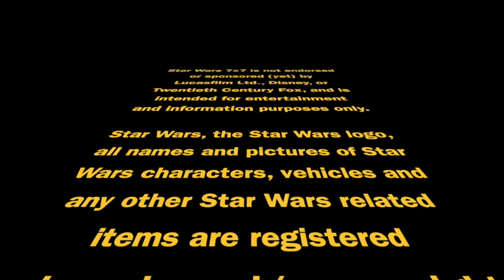The Final Kenobi Promo Videos (What to Watch Now) | Episode 2,878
We're less than a week away from the debut of the Obi-Wan Kenobi series, and fun promo videos (from the same set as the debut delay announcement) are dropping. We'll talk about the highlights on this "Watch to Watch Now" episode. Punch it!

And these are the seven questions asked of Ewan McGregor, Hayden Christiansen, and Moses Ingram:

1. How would you describe your character?

2. How did you first react when you found out you were cast in a Star Wars project?

3. What unique challenges have you faced when working on a Star Wars project?

4. What Star Wars scene was the most memorable to shoot?

5. How has the Obi-Wan Kenobi series changed how you view Star Wars?

6. What is it like working in The Volume?

7. If you could meet one Star wars Character, who would it be and why?

Doug Howard
Pamela Johnson
Dennis Keithly
Timothy McMahon